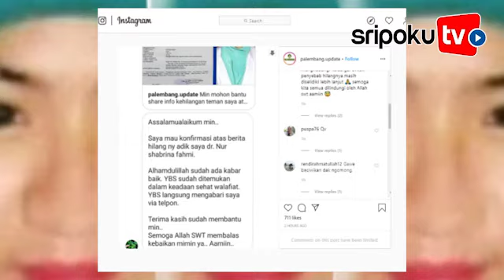Babinsa Ungkap Banyak Telpon ke Ayah Dokter Hilang di Palembang, Mengatakan Anaknya Ditemukan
Sumber Video: m.Aryanto
Editor Video: Budi D